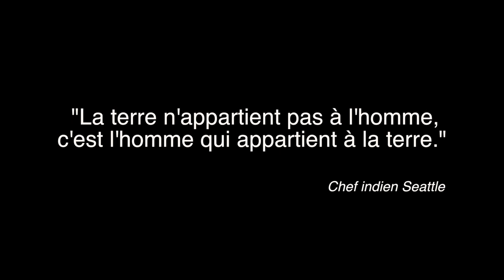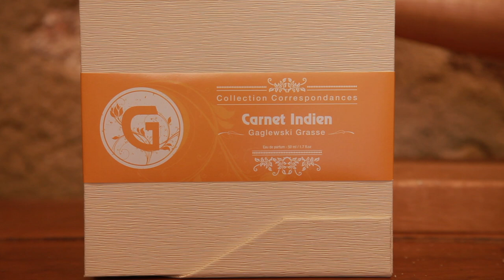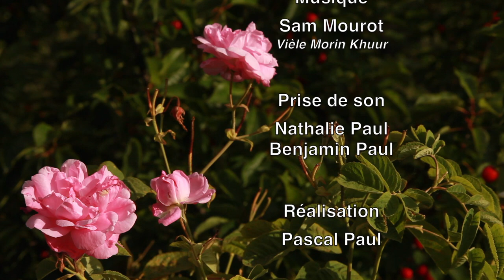Terre et Parfum : Et si une autre culture de la terre était possible ?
Sauvegarder un patrimoine, un savoir-faire en voie de disparition, tel est le projet dans lequel Michelle s'est lancée il y a vingt ans, dans le Pays de Grasse. Avec Constant, ils produisent de manière artisanale des plantes à parfum de qualité biologique. Tous deux oeuvrent au quotidien pour la Terre, avec passion et persévérance.
Didier, créateur-parfumeur à Grasse, nous permet de quitter très vite l'aspect local de la culture de plantes à parfum. Il nous fait percevoir une autre approche de l'esthétique à travers la création artistique du parfum.
Les difficultés pour s'installer en agriculture sont nombreuses, en particulier dans le sud de la France : les espaces sont là, mais sont financièrement pratiquement inabordables. Le témoignage de Valère nous montre la dure réalité.
La culture de la plante à parfum devient ici un sujet universel qui touche des aspects de l'agriculture moderne, de l'agriculture industrielle, de notre société et nous interroge sur le sens de la vie.
Habités par une recherche de Vérité, ces hommes et ces femmes ont transformé leur rêve en une réalité. Ils nous invitent à repenser la culture de la Terre, à partager leur éthique de vie. Faire des choses par obligation et sans plaisir n'est pas une fatalité : avec ces hommes et ces femmes, nous redécouvrons la Beauté.
Et c'est grâce à la Beauté que l'être humain s'épanouit et devient un Homme avec un grand H.